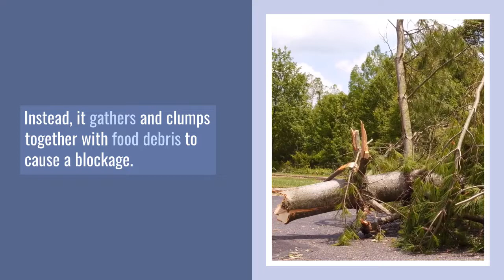10 Tips For Unblocking Any Type Of Drainpipe No 2 -Blocked drains Gold Coast 0756463772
10 Tips For Unblocking Any Type Of Drainpipe (DIY & Expert).No 2
Blocked drains Gold Coast 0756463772

Causes of a blocked drain

Cooking oil

In no circumstances should you throw cooking oil into the sink, as it’s too viscous to flow freely.

Instead, it gathers and clumps together with food debris to cause a blockage.

Food scraps

Much like cooking oil, food scraps don’t belong in your drainage system.

This is especially true of coffee grounds.

Blocked drains happen for lots of reasons.

While some are obvious, others you may not even think of.

If they don’t work, it’s time to call on a plumber.

Consistent plumbing, we’re your blocked drain experts in Gold Coast.

PLumber Gold Coast